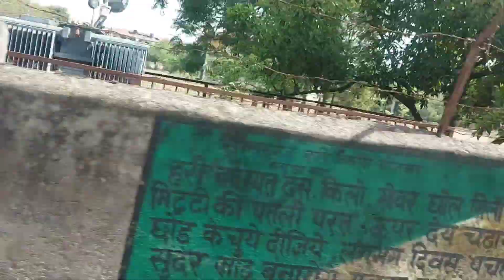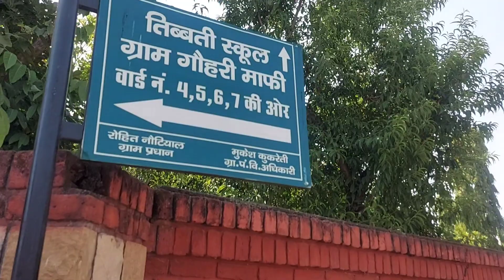उत्तराखण्ड रायवाला में 🦀 कैंसर हॉस्पिटल, और तिब्बती 🏫🎒 स्कूल!!❤️❤️💯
Your quaris:
Raiwala
Cancer Hospital
Tibbati School